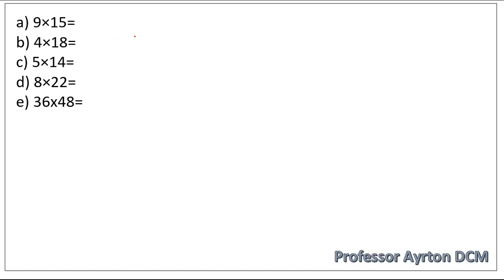MULTIPLICAÇÃO COM DOIS DÍGITOS 🔢 AULA 6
Espero vocês nos próximos vídeos. Forte abraço a todos!!!